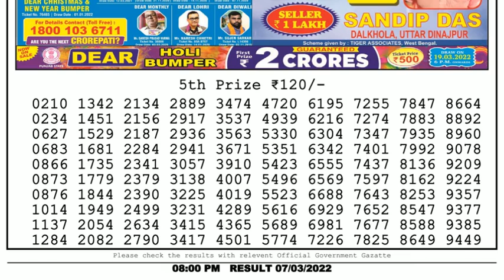🔴Dear Lottery Sambad Live 8pm today 07.03.22 Nagaland State Lottery Result